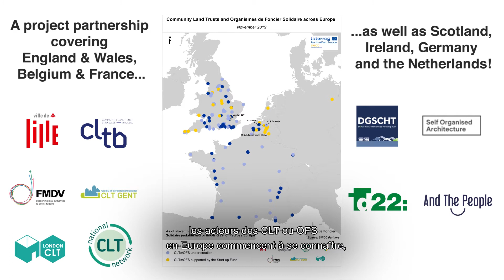Logement abordable : Lille lauréate du Regiostars 2020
Avec Londres, Gand et Bruxelles, la Ville de Lille a obtenu le soutien de l’Europe en présentant un projet dans le cadre du programme européen Interreg Europe du Nord Ouest. Le projet SHICC : « Sustainable housing for inclusive and cohesive cities » (Du logement abordable pour des villes inclusives et cohésives). Le 14 octobre dernier, la Commission Européenne a distingué d’un REGIOSTARS 2020, le projet SHICC, finaliste dans la catégorie Développement urbain - Engagement des citoyens en faveur de la cohésion des villes européennes.